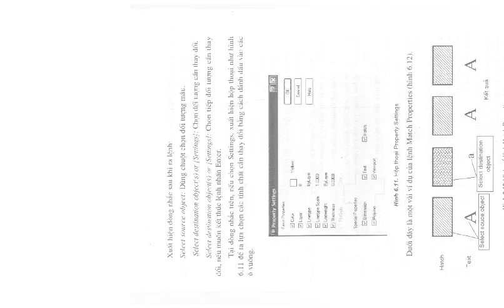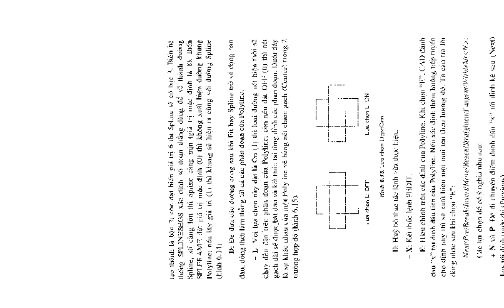Giáo trình vẽ cơ khí với Auto Cad 2004 part 8